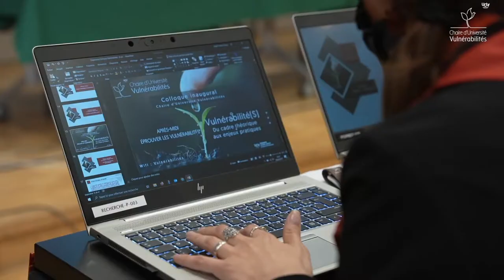Guy Sidos | Penser, éprouver, oser dire les vulnérabilités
Entretien avec Guy Sidos, Président Directeur Général du Groupe Vicat, Co-président de la Chaire d’Université Vulnérabilités.

« Il faut apprendre à nos cadres à être dans leur vie, dans leur époque. C’est ce qu’ils demandent parce que l’on voit de plus en plus une recherche de sens dans l’entreprise. »

Entretien réalisé dans le cadre du Colloque Inaugural de la Chaire d’Université Vulnérabilités qui s’est tenu en octobre 2021.